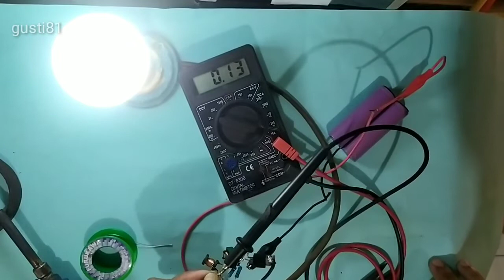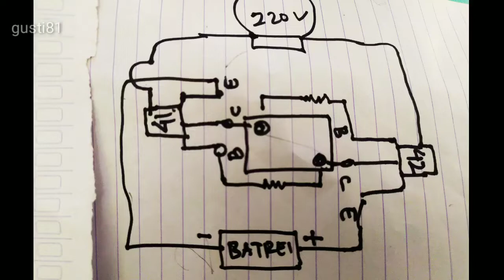Cara Membuat Rangkaian JT hemat energi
Membuat rangkaian JT
Bahan bahan:
Trafo lhe
Tip 41 dan tipe 42
Resistor 1 kilo 2 buah
Lilitan induktor